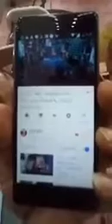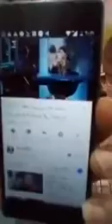الطفل الكفيف يأذن ردا على شرين رضا